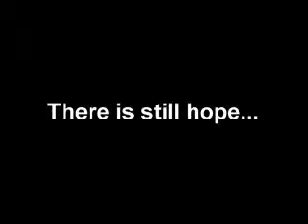Hope: Changing the World One Child at a Time Promo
This is the promotional video for my documentary.